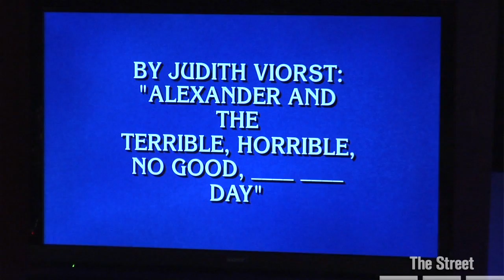IBM's 'Watson' Pits Man vs. Machine on Jeopardy!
NEW YORK (TheStreet) -- IBM execs and Jeopardy! host Alex Trebek explain why Jeopardy! is the ideal practice ground for IBM's Watson computer and the future of its technology.